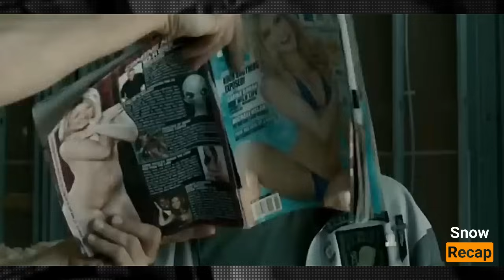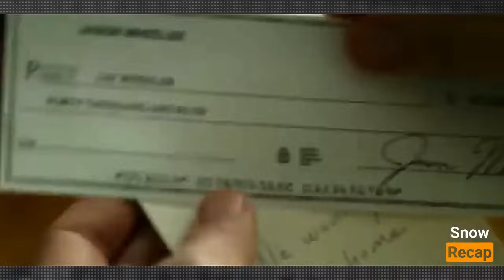TINATANGGIHAN SIYA NG MGA BABAE DAHIL ISA LAMANG SIYA JANITOR YUN PALA ANAK NG MAYAMANG PAMILYA